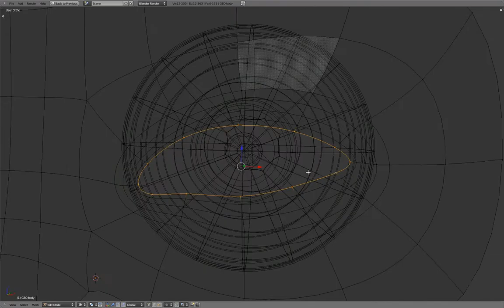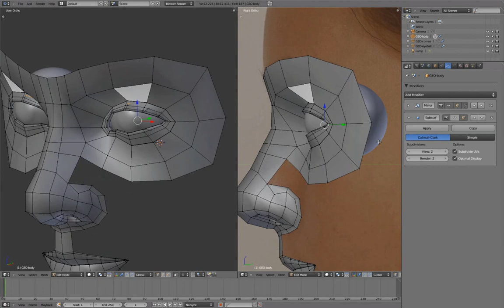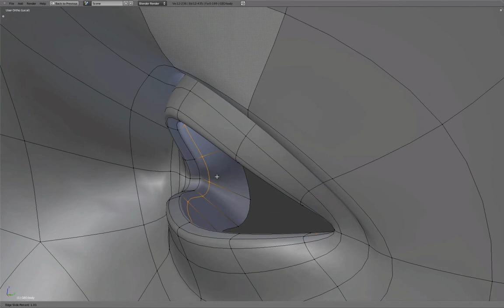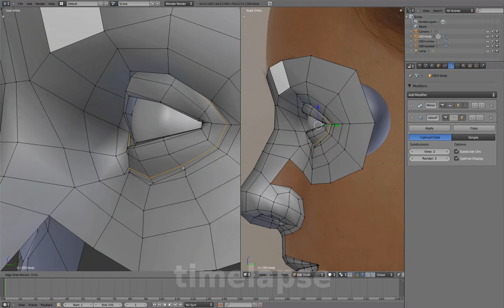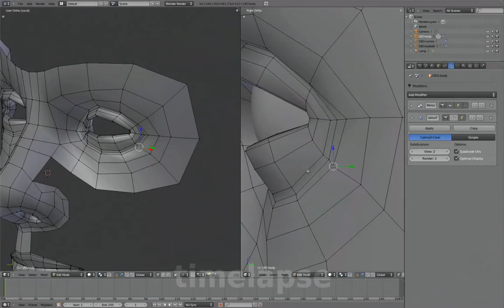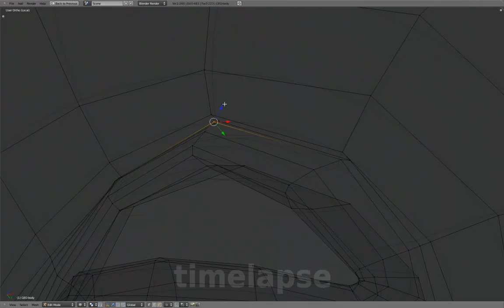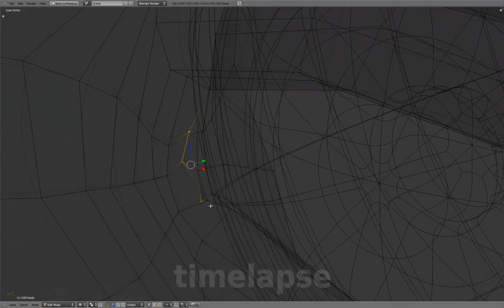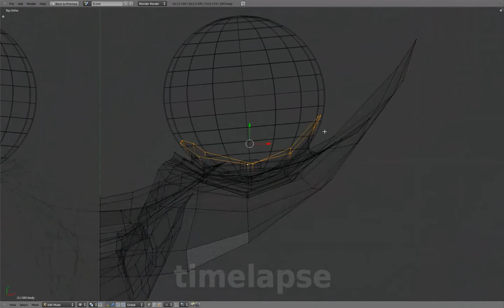Blenderella (2011): head - eye socket detailing (10/37)